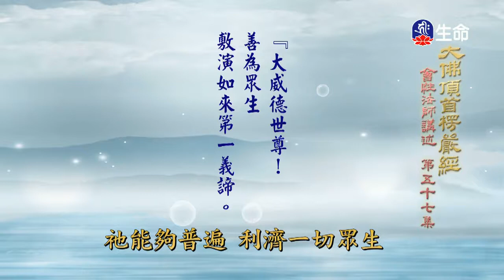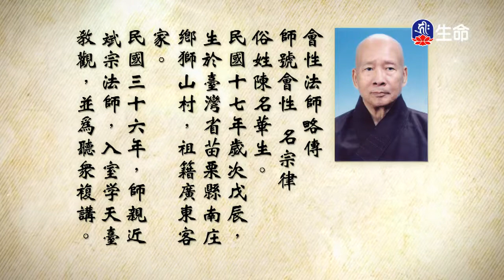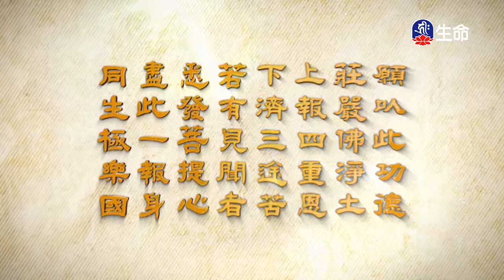大佛頂首楞嚴經(169)-2_長老法語_(lifetv_20200214_14:00)